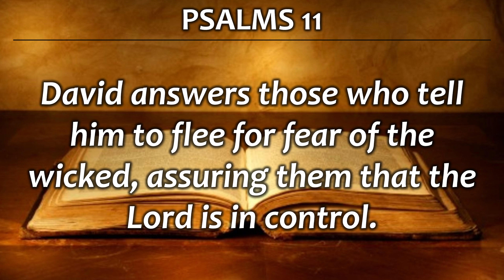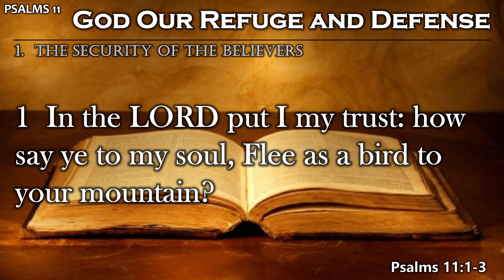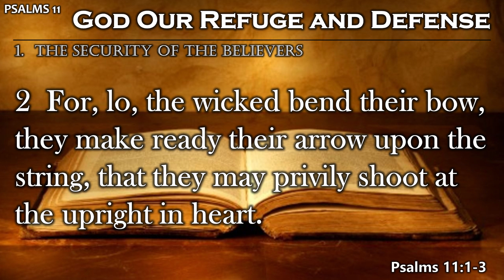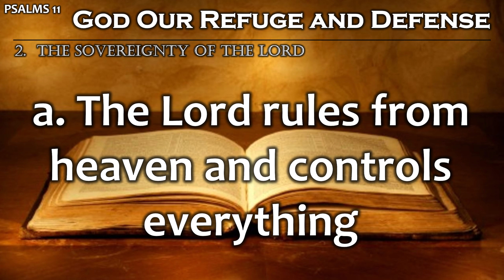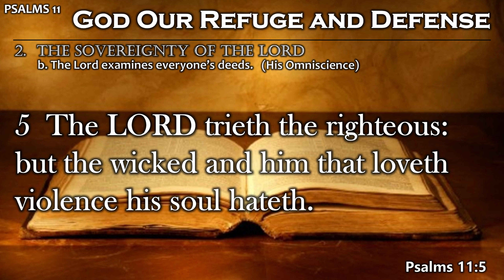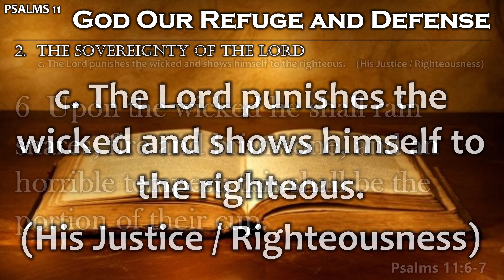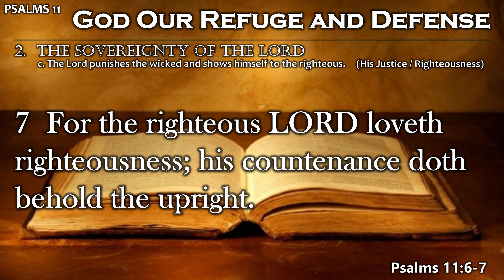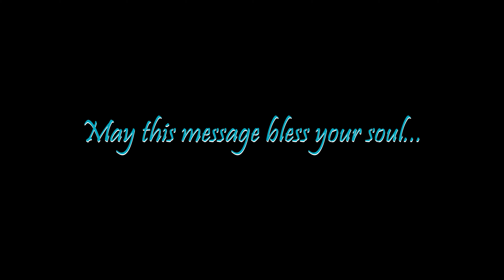Psalms 11 God Our Refuge and Defense (Saturday Prayer Meeting, July 29, 2023)